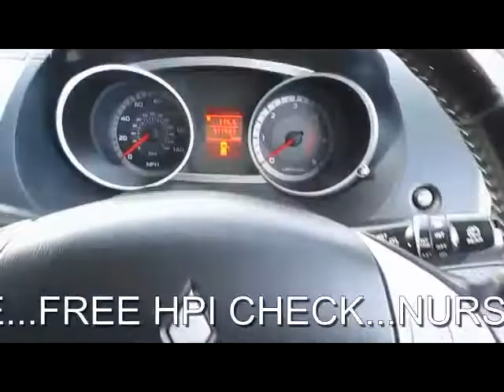MITSUBISHI OUTLANDER INTENSE WARRIOR H-LINE DI-D 2.0 DIESEL MANUAL 7 SEATER 5 DOOR 4X4